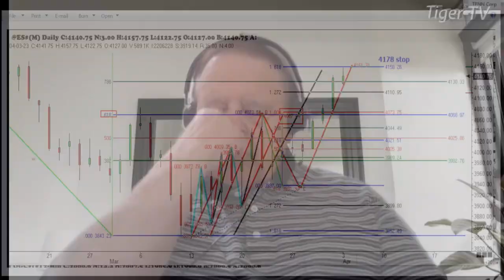April 5th, 1PM ET Market Update on TFNN - 2023